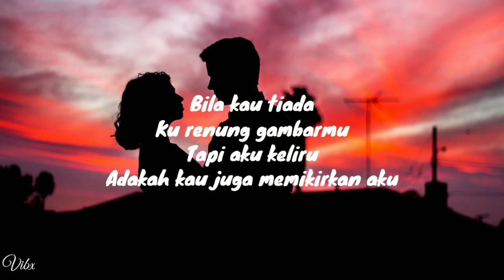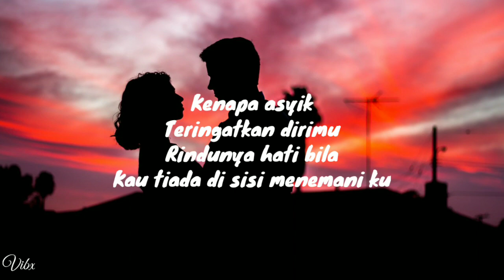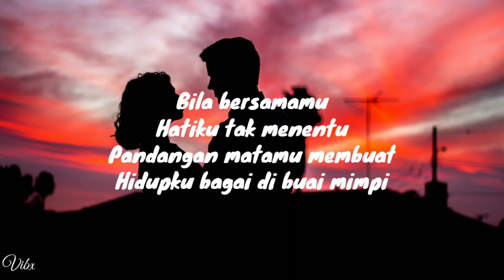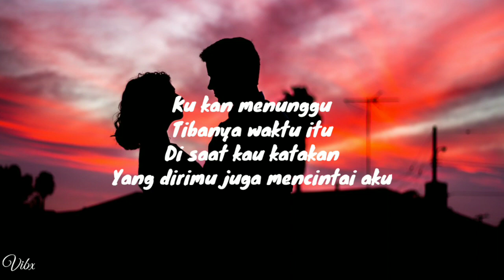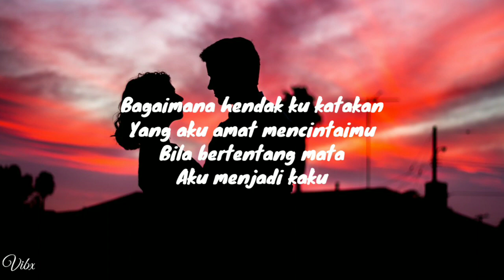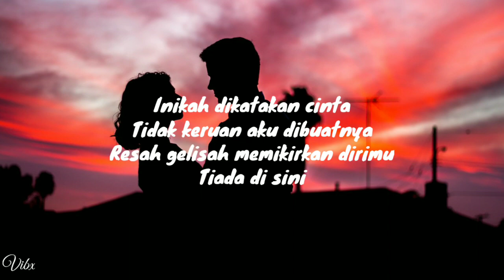Inikah Dikatakan Cinta - Sufian Suhaimi (Lirik)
Artists : Sufian Suhaimi
Songs : Inikah dikatakan cinta
Bila kau tiada
Ku renung gambarmu
Tapi aku keliru
Adakah kau juga memikirkan aku

Kenapa asyik
Teringatkan dirimu
Rindunya hati bila
Kau tiada di sisi menemani ku

Kau kan ku pastikan
Jadi milikku

Inikah dikatakan cinta
Tidak keruan aku dibuatnya
Resah gelisah memikirkan dirimu
Tiada di sini

Oh oh…

Bila bersamamu
Hatiku tak menentu
Pandangan matamu membuat
Hidupku bagai di buai mimpi

Ku kan menunggu
Tibanya waktu itu
Di saat kau katakan
Yang dirimu juga mencintai aku

Dan ingin selalu
Dekat dengan ku

Inikah dikatakan cinta
Tiada di sini

Bagaimana hendak ku katakan
Yang aku amat mencintaimu
Bila bertentang mata
Aku menjadi kaku

Inikah dikatakan cinta
Tiada di sini

Inikah dikatakan cinta
Tiada di sini

Oh tiada di sini…